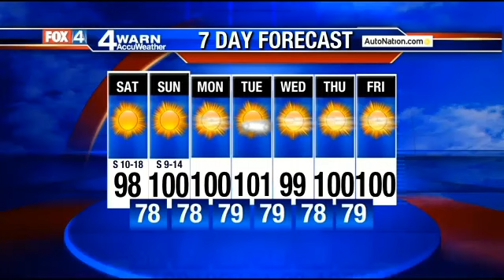9 p.m. forecast 7-17-15